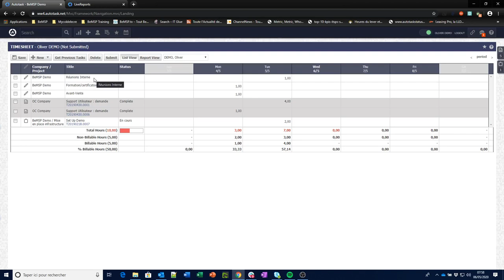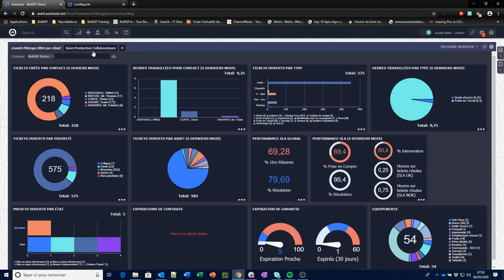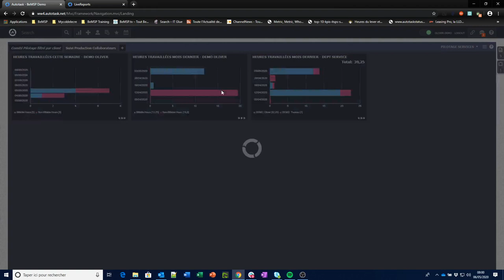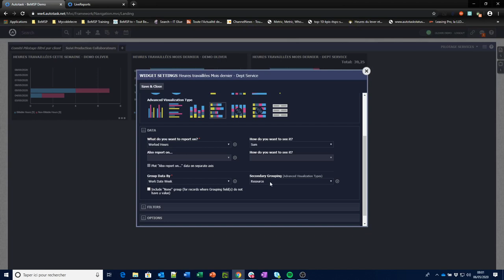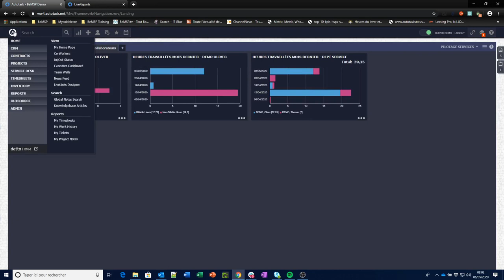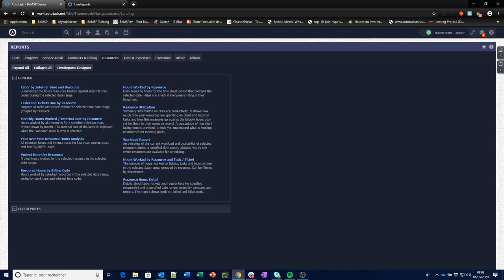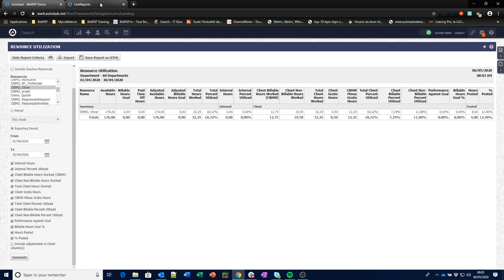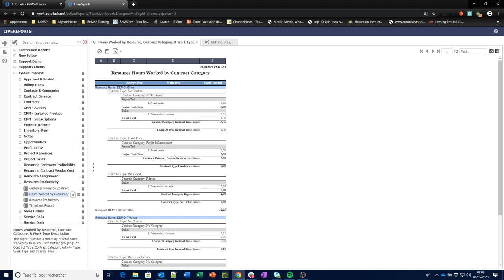[QuickTips] Suivi du temps Télétravail dans Autotask PSA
Dans cette vidéo QuickTips, notre expert Autotask PSA vous montre comment suivre le temps de vos équipes en télétravail.